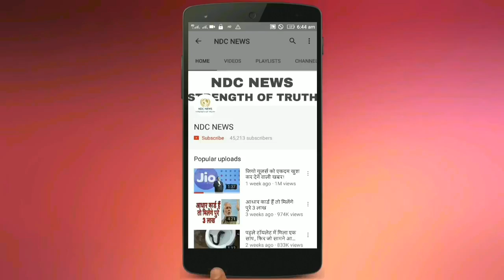हिमाचल प्रदेश में 10बी पास के लिए निकली भर्तीयां, ऐसे करें आवेदन।